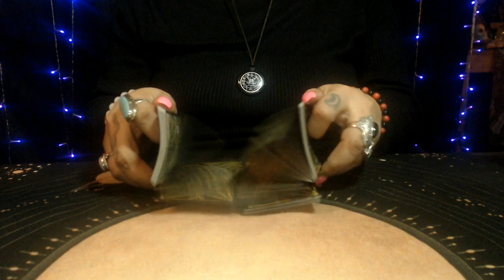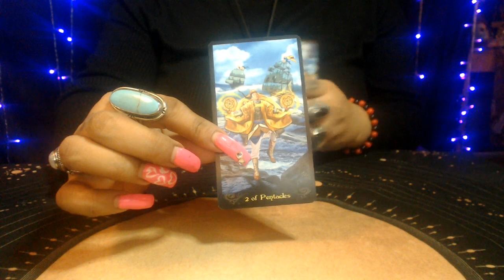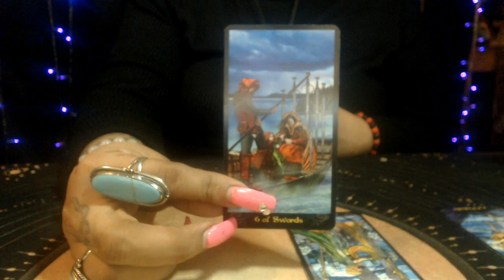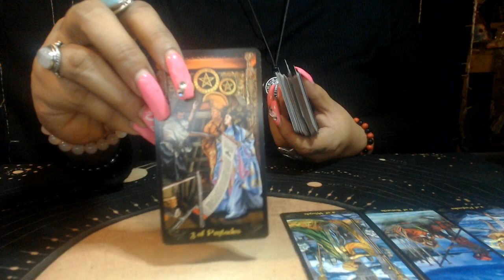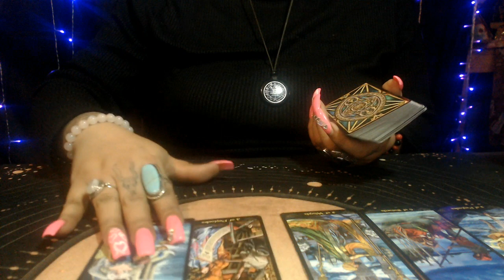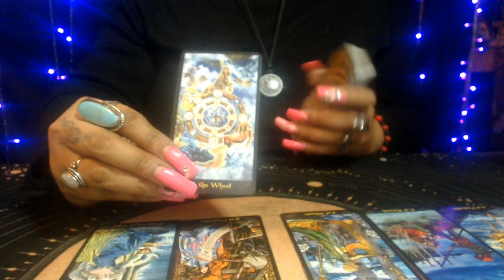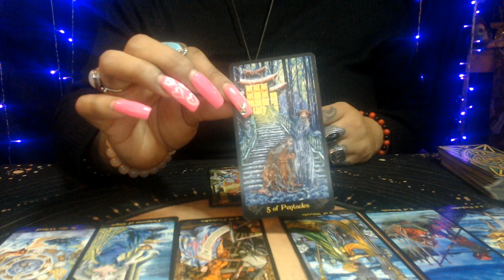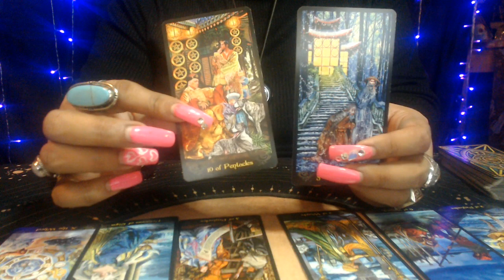GEMINI LOVE FEBRUARY 2021 "THE PAST AINT GOING AWAY"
3 Card Reading
30 Min Reading
1 Hr Reading